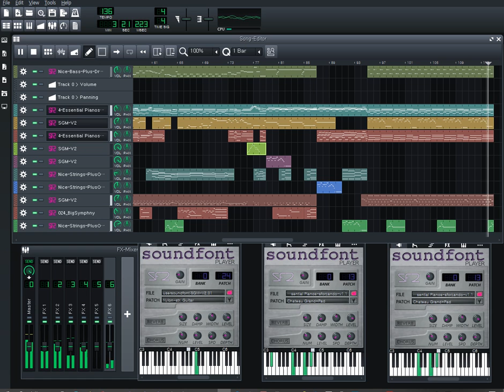LMMS - Sing - The Carpenters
Song of Carpenters